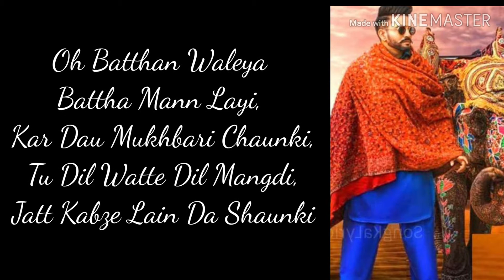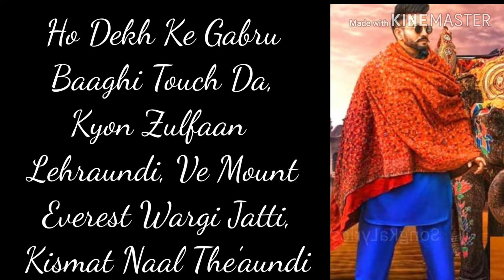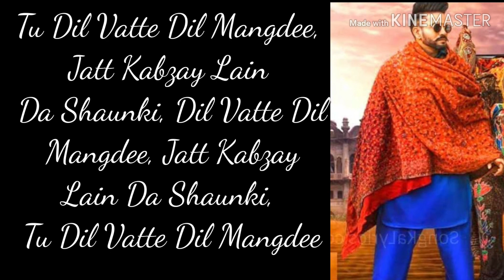Kabza (Lyrics) Dilpreet dhillon II Vehla Mehkma II new Latest Punjabi song 2020